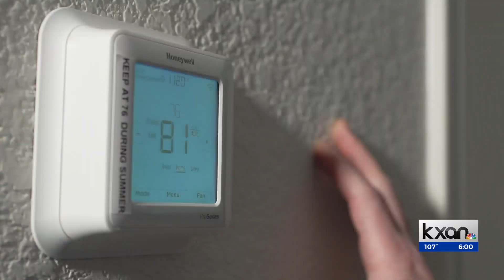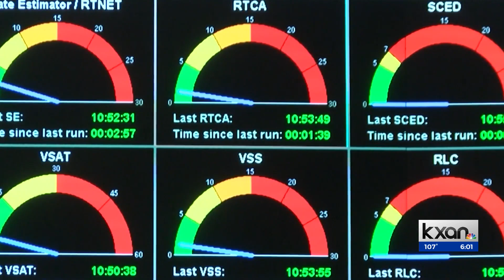ERCOT issues voluntary conservation notice for Thursday afternoon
The Electric Reliability Council of Texas, or ERCOT, issued a Voluntary Conservation Notice for Thursday afternoon.